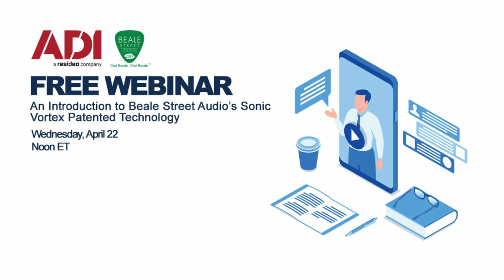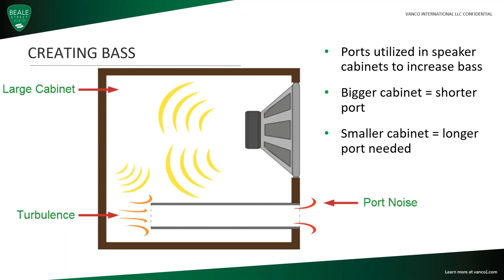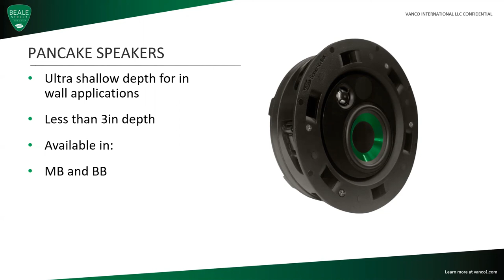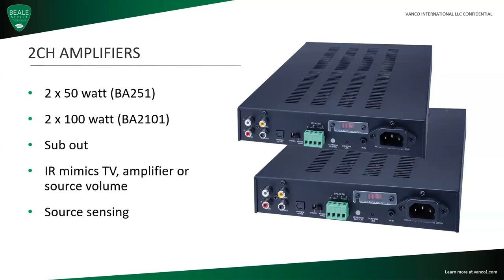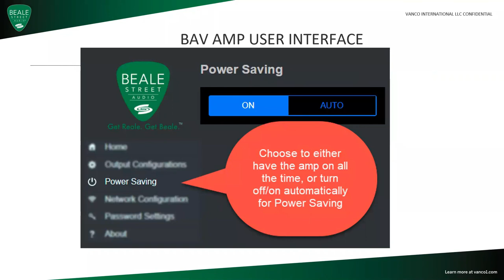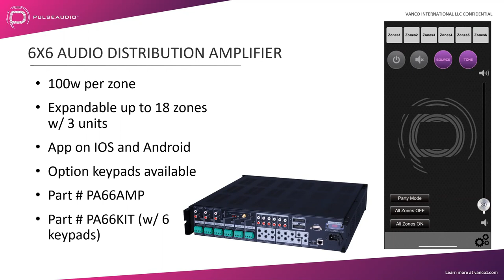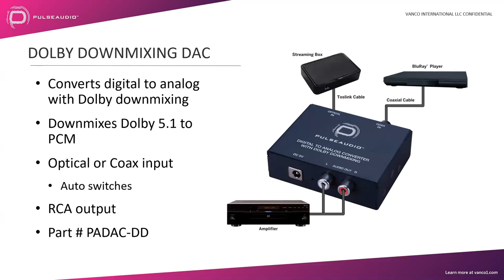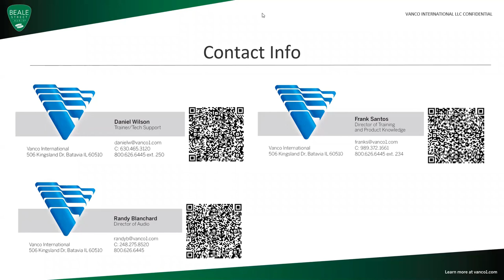An Introduction to Beale Street Audio’s Sonic Vortex Technology | Webinar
Get an overview of Beale Street Audio’s Sonic Vortex, a patented technology, and how it offers bass response and consistent sound that can’t be matched. Beale Street Audio will explain how selling their expansive line of products will help you increase the sale of every architectural loudspeaker project and will provide an overview of the Pulse Audio lineup, an audio product line from created from integrator feedback.